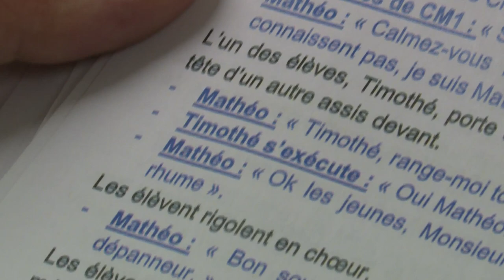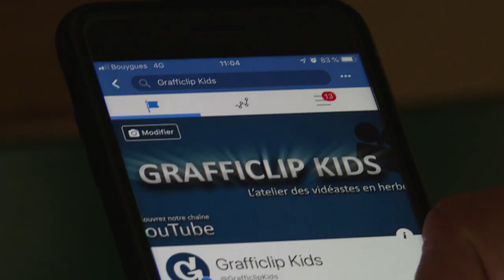106. Grafficlip Kids 2019 - Souffel PLAY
Maxime, animateur des Turlupins, monte avec les enfants un court métrage qui sera présenté au festival Grafficlip Kids 2019 cet automne à Oberhausbergen.
Découvrir les aspects techniques d'un tournage, analyser la prise d'images, apprendre un texte et ne pas surjouer une scène, mais aussi débriefer une journée de tournage... tout est passé en revue.
Le film sera présenté à Souffelweyersheim, le 13 juin... notez-vous la date !